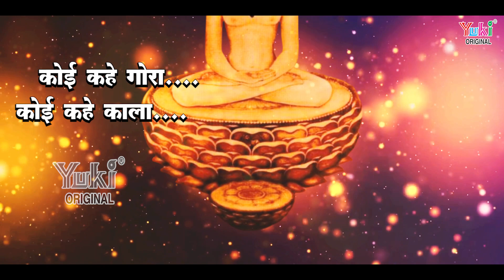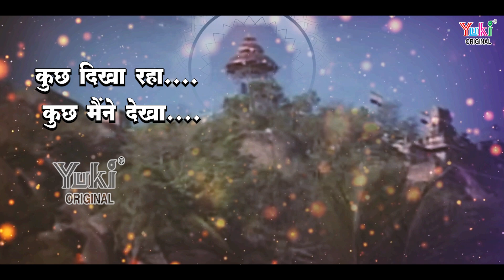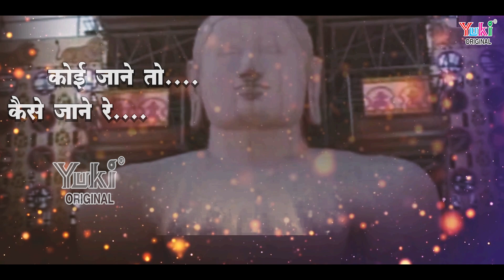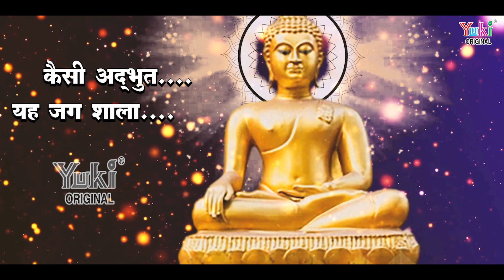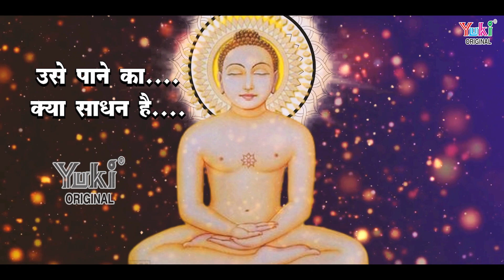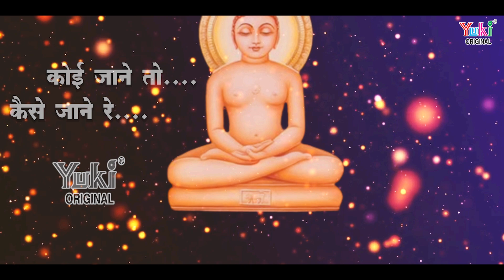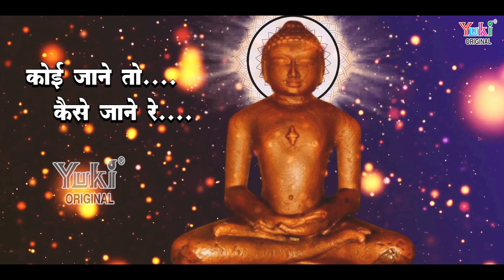बहुत सुन्दर भजन।प्रभु महिमा अजब निराली |Prabhu Mahima | Kamal, Shalini Jain Bhajan -Video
Song :Prabhu Mahima Ajab Nirali
Singer: Kamal, Shalini
Album :Janam Tera Heera Hai -A -3
Writer: Jagadguru Shankracharya, Swami Madhvanand, Saraswati Ji Mharaj
Producers: Amresh Bahadur, Ramit Mathur
Label: Yuki